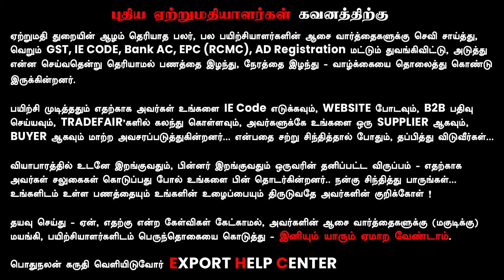Export Business Awareness by Mrs Maragatham | Export Help Center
Learn Exports from Export Help Center Practically & Lively | ☎ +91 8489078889

export talks
exportism
export mentor
export mentor sathish
export sathish
ehc sathish